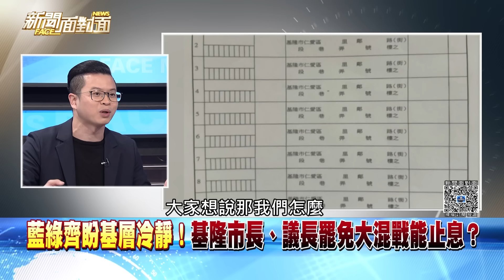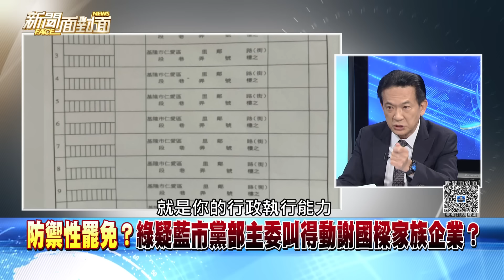精彩片段》七傷拳？謝國樑、童子瑋握手破冰！藍綠降溫基隆罷免戰？【新聞面對面】2024.03.08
下載【年代電視】APP：
iOS平台：